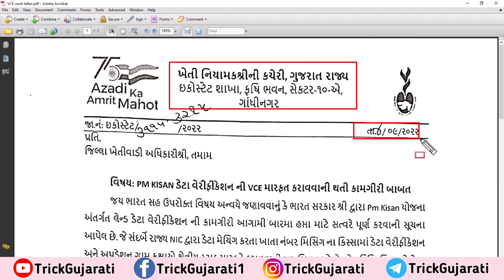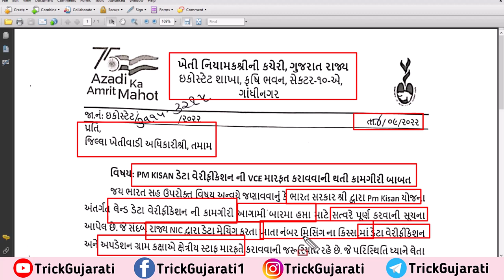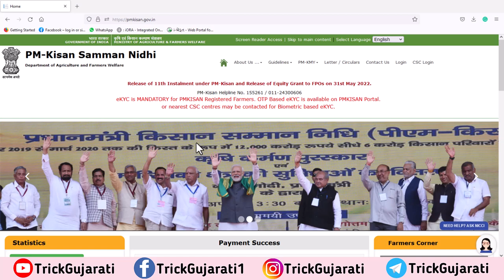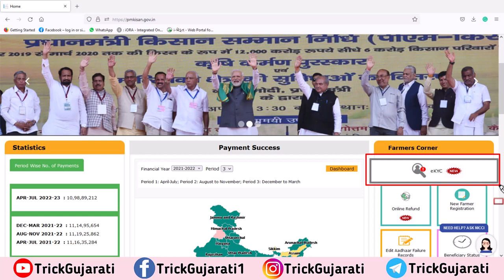Pm Kisan 2000 નો હપ્તો ક્યારે આવશે? | E kyc બાકી હોય તો ફટાફટ કરી લો| Kisan Data Verification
મિત્રો આ વિડયોમાં પ્રધાનમંત્રી કિસાન સન્માન નિધિ યોજના આગામી 12 મો હતો ક્યારે મળશે તથા ડેટા વેરિફિકેશનની કામગીરી શું છે અને કોની પાસે કરાવવામાં આવશે તેના વિશે માહિતી આપવામાં આવેલી છે